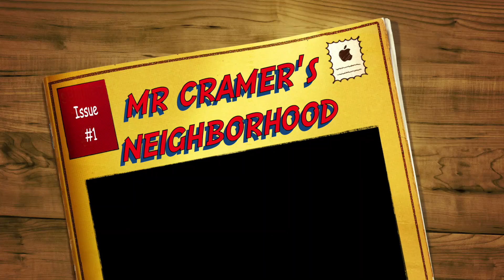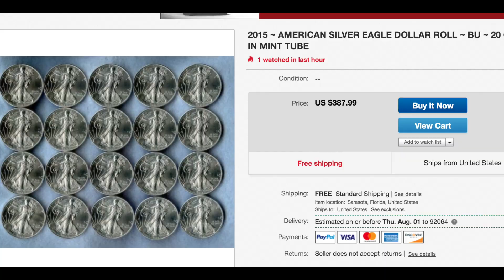JIM CRAMER'S PLAYHOUSE SAYS "DON'T WORRY ABOUT THE DEFICIT" DOES ANYONE CARE? + EAGLE DEALS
JIM CRAMER'S PLAYHOUSE SAYS "DON'T WORRY ABOUT THE DEFICIT"
AMERICAN EAGLES:

* Try Ebates It’s free and right now you get a $10.00 BONUS
* Visit his Amazon Page and purchase a product Louie has endorsed or just enroll in Amazon Prime
* Send a gift to Losing Louie, 9187 Clairemont Mesa Blvd, suite 6-531, San Diego, CA 92123
* Buy or trade for his hand poured silver, Rock Your Stack silver.
* Make a recommendation for a great coin opportunity, video, or story that the You Tube Stacking Community will enjoy
* Product Endorsements are welcomed if the product is superb.
* Ask him to creat a custom video intro for you.